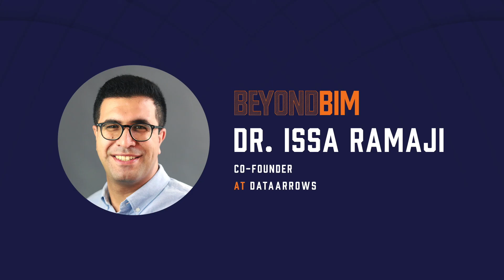From BIM to Digital Twin | BeyondBIM Podcast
In today’s episode, we discuss the state of digitalisation in the built environment and the inevitable transition from BIM to digital twins. A topic we have covered numerous times on this podcast, but today's guest is a widely recognized academic and entrepreneur. I will be speaking with Dr. Issa Ramaji assistant professor at Roger William University and co-founder of Data Arrows.

Issa is well-known in the built environment scientific community and is an associate editor of ASCE Journal of Architectural Engineering. In addition, is currently leading the Data and Interoperability group in the Digital Twin Consortium.
I sat down to talk to Issa about digital twins, responding to the covid-19 pandemic with digital twins, and what the gradual transition could look like in the built environment from BIM to digital twin.

Issa also reminds our academic listeners not to fall into the trap of the latest new technology and to question the ultimate purpose or problem we are trying to solve as researchers.

1. Tell us a little more about yourself and what led you to your research work into computerisation, automation, and digitalisation of the built environment in the first place?

2. You are also the co-founder of Data Arrows Inc., what was the original incentive to create this company, and what is its penultimate mission?

3. DataArrows to leverage Digital Twin (DT) technology in helping schools reopen during the COVID-19 pandemic. You use DT for real-time monitoring and health assessment of indoor air conditions.

4. How do you see our industry making the transition from BIM to Digital Twin, it is a small step or a giant leap?

5. Second, you are leading the Data and Interoperabibility workgroup in Digital Twin Consortium. It might be interesting to the audience to hear about what the consortium is doing.

6. You recently authored a paper in 2020 on modular building construction, your paper states, and I quote “Since modular construction is neither as heavily project-based as conventional construction methods nor as significantly mass-produced as manufactured products, none of the current information management frameworks in manufacturing and construction industries are necessarily capable of addressing the needs of such projects”. Can you elaborate more on this challenge and what is its importance?

7. You are also the associate editor of the well-known ASCE Journal of Architectural Engineering - Could you shed some more light on how the academic discourse and debate on digitalisation and automation in construction has evolved more recently?

8. What about in the classroom, how has education on BIM changed as a result of the fast-paced advancements in technology. How do universities and educators keep up with the pace of technological change?

9. And finally, for all of our aspiring researchers in this field what advice would you give to them when choosing to make an impact in research and their careers?

10. What research are you currently working on and where could our listeners find more about your research work and its resources?